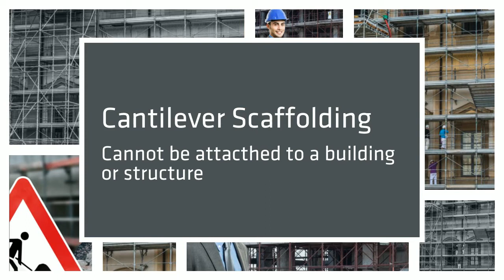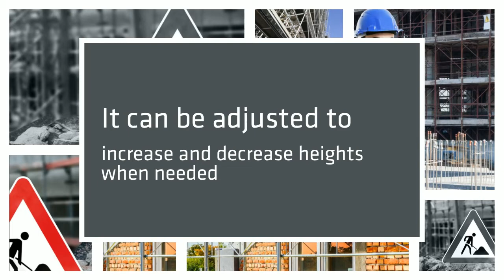Commonly used types of scaffolding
we know scaffolding can sometimes be a bit of a mystery to people. If you don't know much about scaffolding then let this video help you understand the different types of scaffolding available to use. More advise from scaffolding Sheffield at Access 4 U Scaffolding Ltd
Room 6, Alison Business Centre
39-40 Alison Crescent
Sheffield
S2 1AS
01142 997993